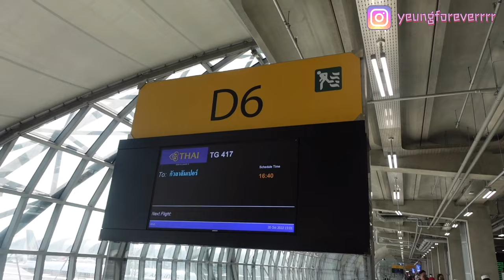MALAYSIA VLOG EP1 | 🇲🇾馬來西亞我回來了！Malaysia I am BACK!🥹 ｜香港終於移除酒店隔離🏩｜差不多2年沒走出香港了🇭🇰✈️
相隔一年半，我終於飛回馬來西亞，我第二個家❤️今次回馬來西亞主要原因是出席Suriah哥哥的婚禮。當然最重要的原因是他們這邊的家人和朋友。我將會把婚禮的一點一滴拍下來，大家拭目以待下啦😏

After 1.5 years, I finally flew back to my 2nd home Malaysia. This time I am coming for Suriah's brother wedding and of course to visit my beloved family and friends here.